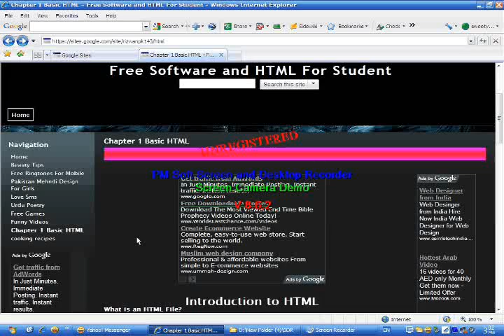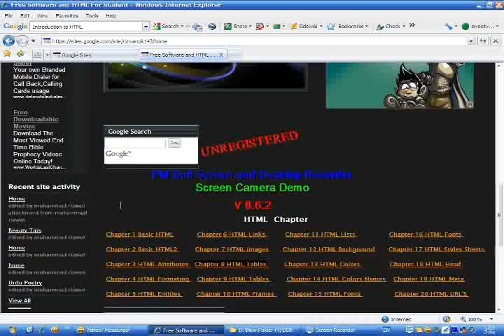Pakistan Photography Designs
Quran Tafseer For Studend ,Pakistan Mehndi Design For Girls, Free  Voip Calls Funny Videos,
,cooking recipes